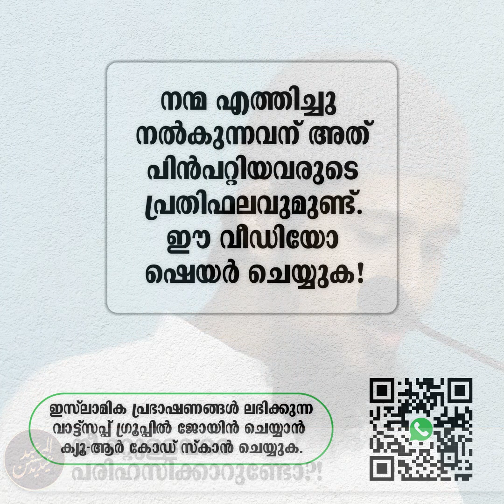നിങ്ങൾ മറ്റുള്ളവരെ പരിഹസിക്കാറുണ്ടോ?! | @AbdulMuhsinAydeed | അബ്ദുൽ മുഹ്സിൻ ഐദീദ്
അബ്ദുൽ മുഹ്സിൻ ഐദീദ്